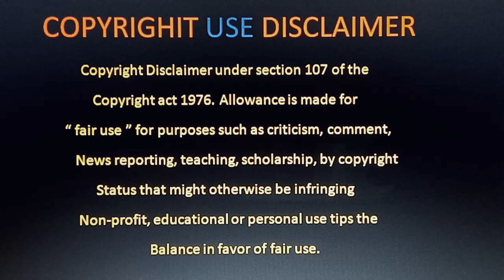19 1 A Movie Review Telugu | 19 1 A Trailer Telugu Review | 19 1 A Vijay Sethupathi Movie Review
19 Movie Review Telugu | 19 Trailer Telugu Review |  Vijay Sethupathi 19 Movie Review